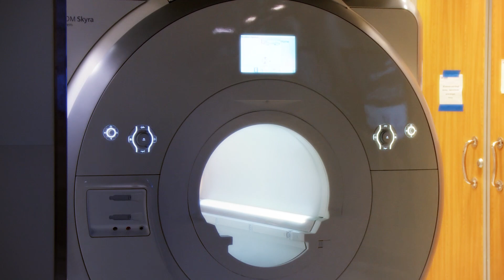How Technology is Changing Surgery at Dartmouth-Hitchcock: Amanda's Story, Part 3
It’s been sixteen hours since 13-year-old Amanda Shadowens was transported to the operating room for spinal fusion surgery. Born with skeletal dysplasia—Amanda has recently been experiencing symptoms of spinal cord compression, which left untreated could lead to trouble with walking, running, even paralysis.

Hoping to leverage the most advanced technology available for this complex surgery, Spine Surgeon Sohail Mirza, MD, MPH, and CHaD Pediatric Neurosurgeon David Bauer, MD, perform Amanda’s two-part spinal fusion procedure in the new Center for Surgical Innovation (CSI), a real-time, multi-modal imaging facility at Dartmouth-Hitchcock.

Surgeons encounter an unexpected complication. Screws from Amanda’s first fusion surgery, performed while she was in first grade, have grown into the skull. A meticulous dissection is now needed. Will the state-of-the-art imaging technology make a difference?
Find out in part 3 of this three-part series on Amanda’s story